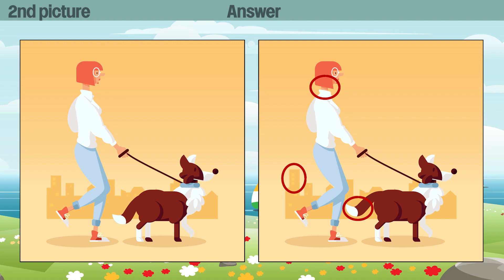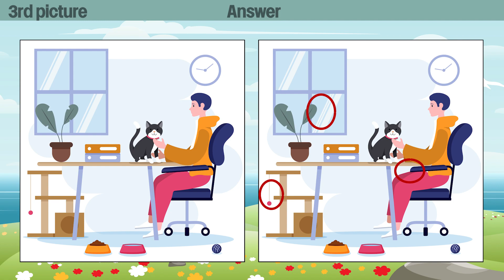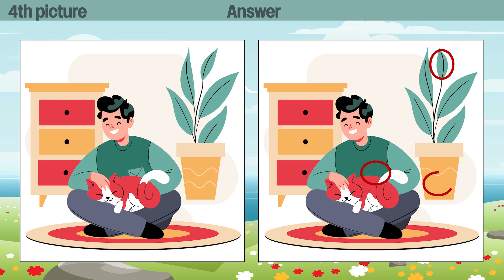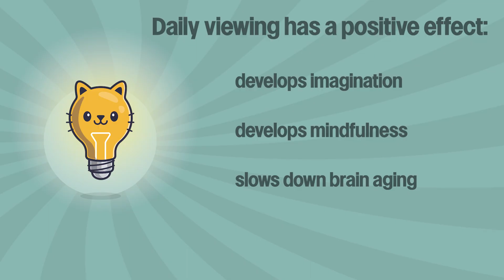Find 3 differences 62 series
00:00 Start
00:08 1st picture
01:39 Answer
01:53 2nd picture
03:25 Answer
03:39 3rd picture
05:11 Answer
05:25 4th picture
06:57 Answer
07:10 5th picture
08:43 Answer

Pictures:
Image by virtosmedia on 123RF